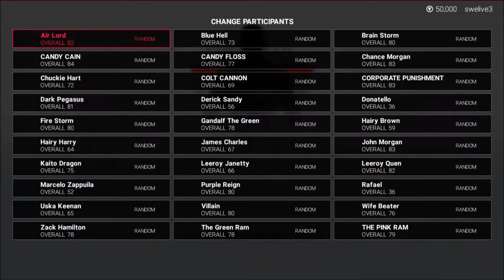SWE Live - Part 3 - SWE Dark Championship Rumble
Welcome To The Weird And Wonderful World Of SWE. We are Using The In Game CAW Randomiser Feature To Assemble Our Own Roster. We Have Full Freedom To Do What Ever We Like.

SWE - Unique Talent , Unique Opportunities.